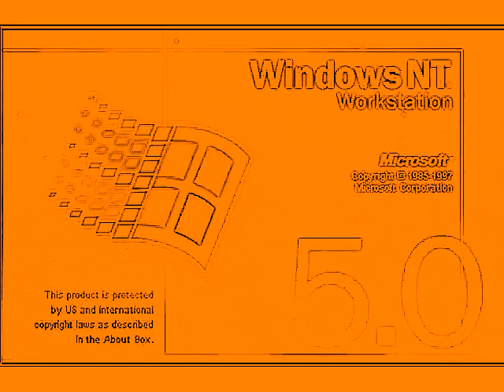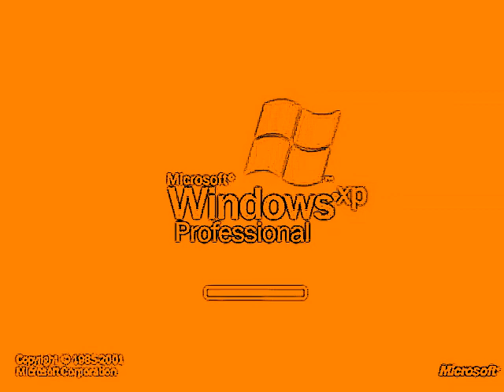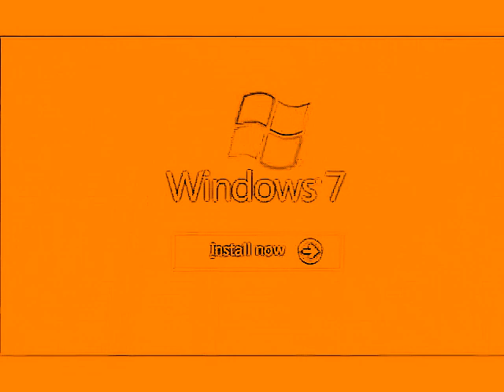Windows Startup and Shutdown Sounds in Violin tremolo